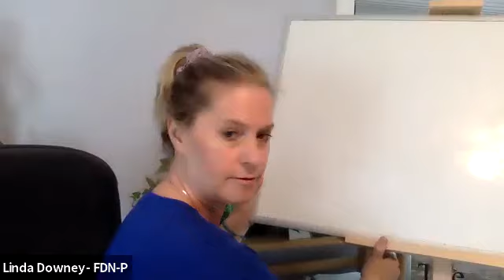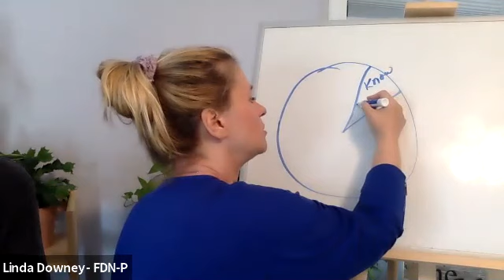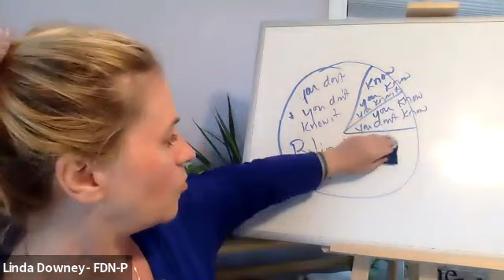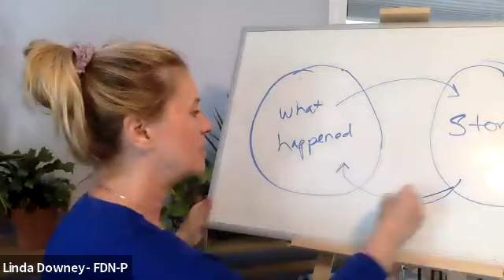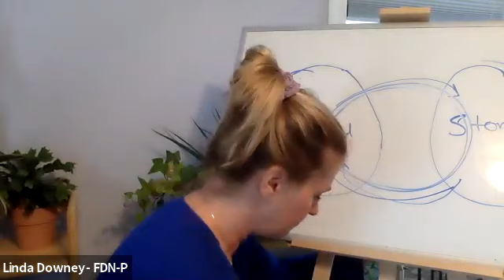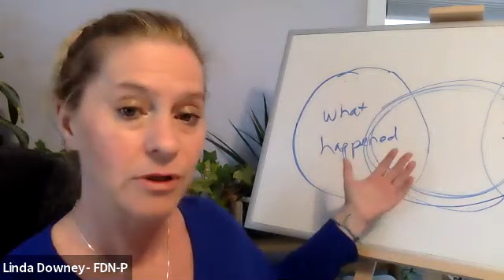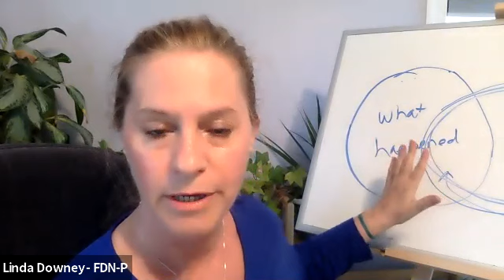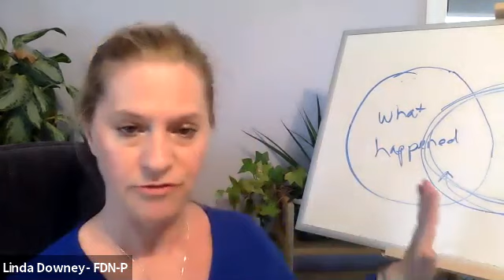Day 3 Challenge GMT20210728 170456 Recording 640x360